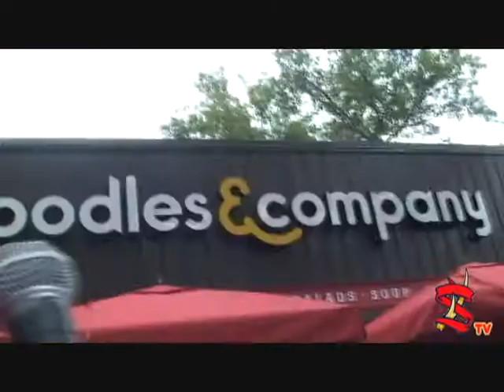State College Has Talent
David Wells and Joel Fox of the State College Spikes head into town to see who in State College Has Talent!